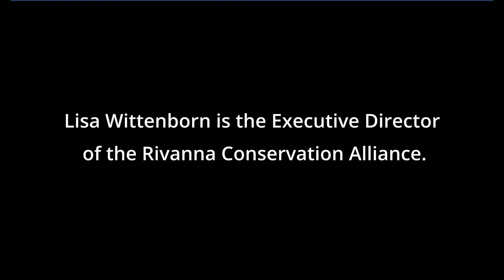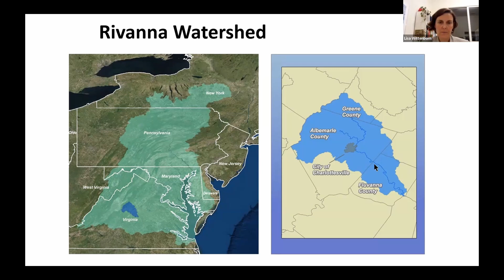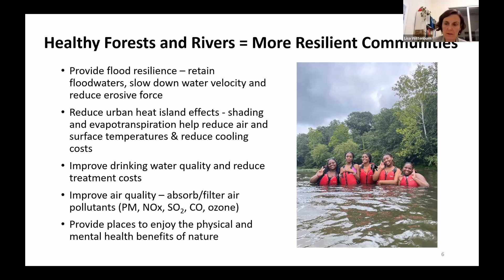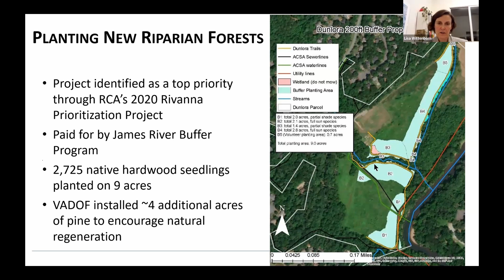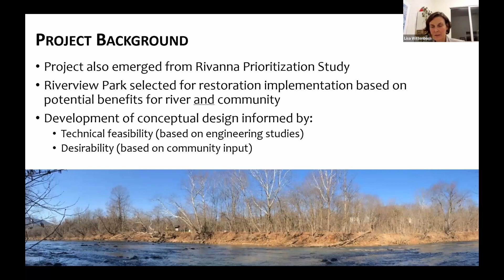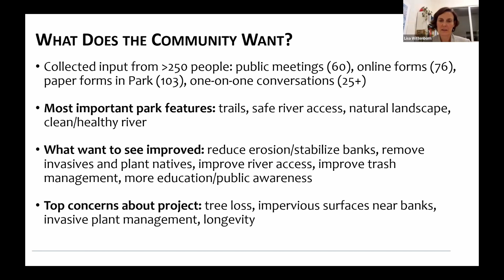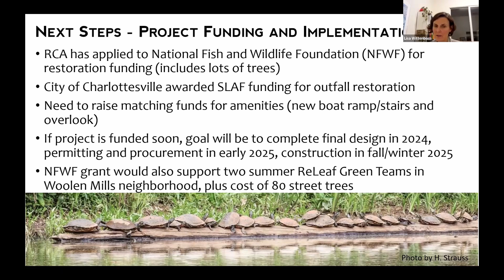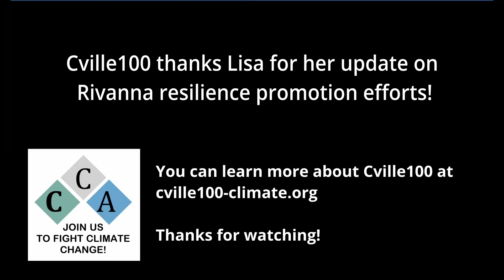The Rivanna River Resilience Partnership Project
Lisa Wittenborn, Executive Director of the Rivanna Conservation Alliance, provides an overview of the Rivanna River Resilience Partnership Project. Healthy forests along the Rivanna River not only protect water quality and provide wildlife habitat, but they also provide flood protection which is increasingly important with a changing climate.

This video was recorded at a 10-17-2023 meeting of the Cville100 Climate Alliance.

Cville100 thanks Lisa for her update on Rivanna River resilience promotion efforts!

You can learn more about Cville100 at cville100-climate.org.